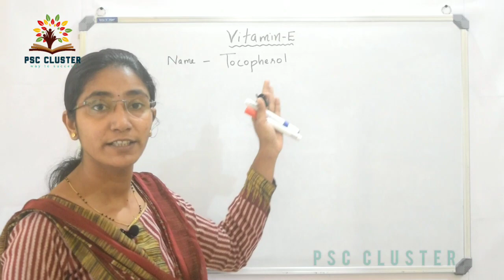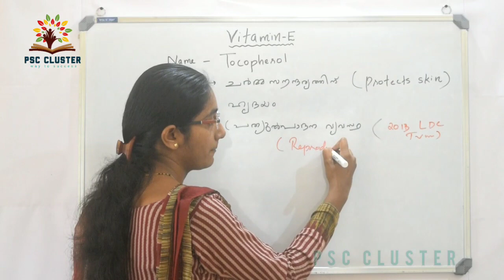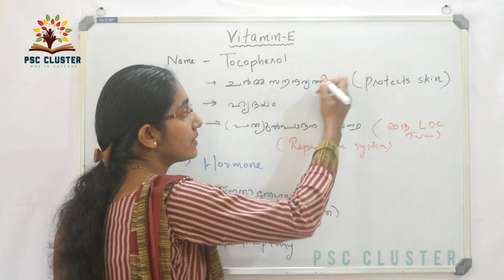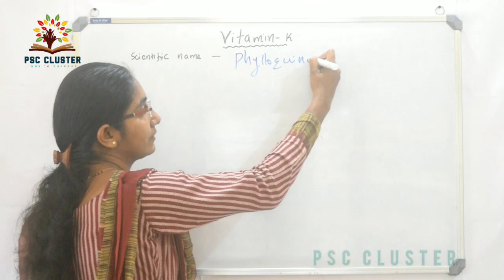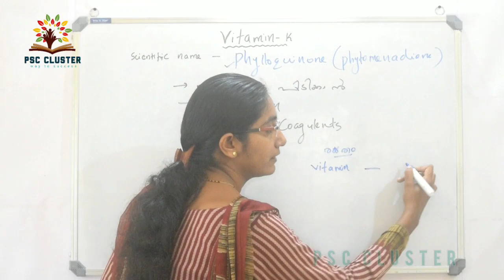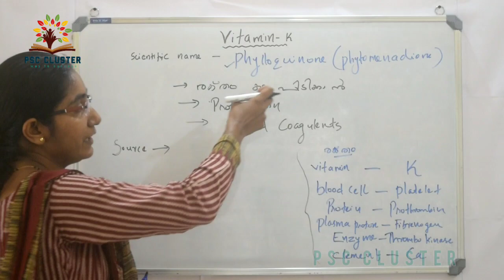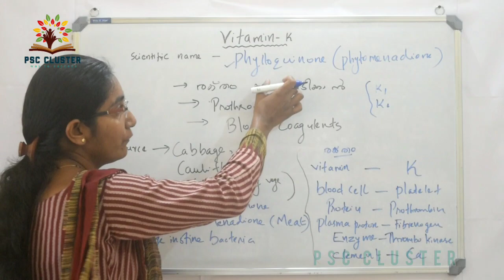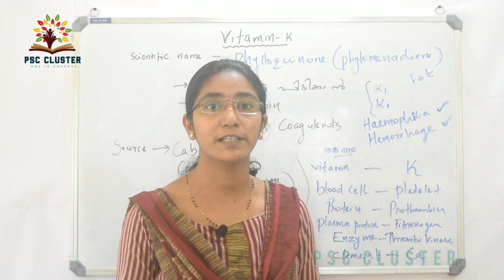VITAMIN || BIOLOGY || വിറ്റാമിൻ || PART 3 || KERALA PSC || DETAILED CLASS || RANK MAKING POINTS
കേരള പി എസ് സി പരീക്ഷകൾക്ക് തയ്യാറെടുക്കുകയാണോ? എങ്കിൽ ഈ ചാനൽ നിങ്ങളുടെ വിജയം എളുപ്പമാക്കും!
ഈ ചാനലിലൂടെ നിങ്ങളുടെ അടുത്തേക്ക് ഞങ്ങൾ എത്തിക്കുന്നു, സിലബസ് അധിഷ്ഠിതമായ ക്ലാസുകൾ, കൂടാതെ പാഠപുസ്തകങ്ങൾ അടിസ്ഥാനമായി വീഡിയോ ക്ലസ്സുകൾ, മുൻകാല ചോദ്യങ്ങൾ , ഉത്തരങ്ങൾ തുടങ്ങിയവ (chapter wise).
കൂടാതെ, ഇംഗ്ലീഷ്, മാത്ത്സ്, മലയാളം സ്‌പെഷ്യൽ ക്ലാസ്സുകളും എളുപ്പവഴികളും കോഡുകളും.